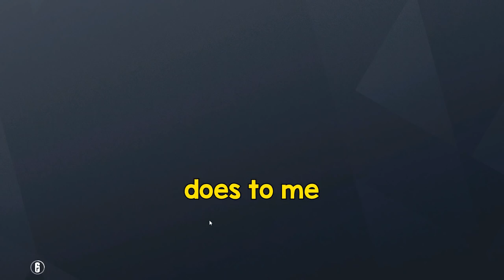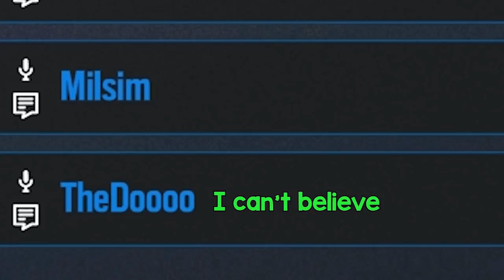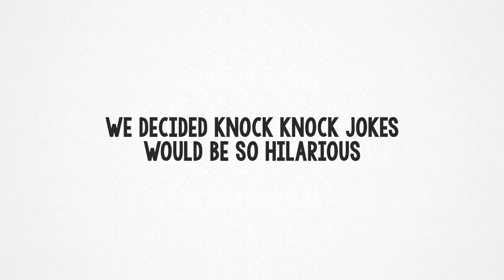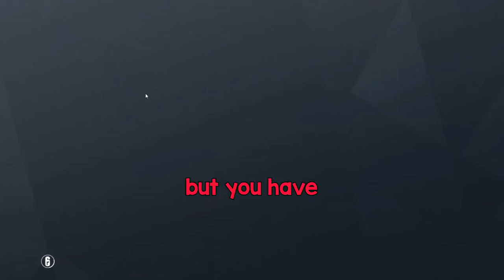The Real Rainbow Six Siege Experience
We are true Rainbow Six Siege intellectuals. Our level of humor, gameplay, and trolling potential is top tier and you can't change my mind.

im joking

In Operation Grim Sky, the new reworks and introduced strategies give us excuses to play like we are completely new to the game.
WE ARE OKAY